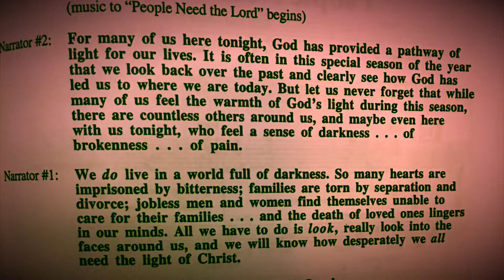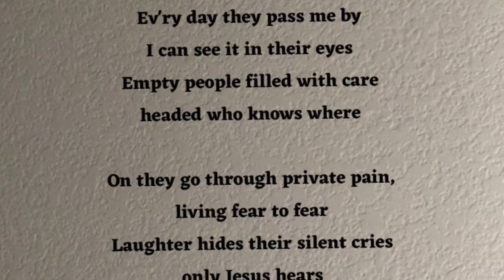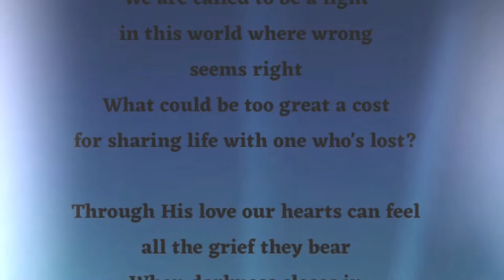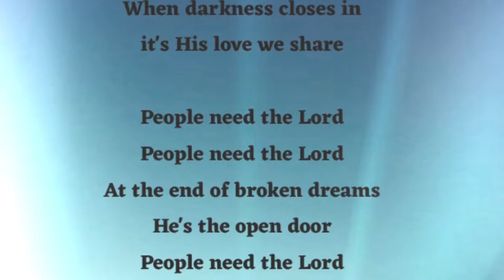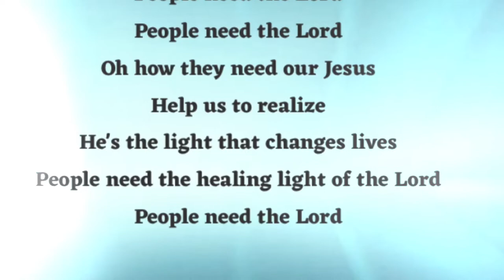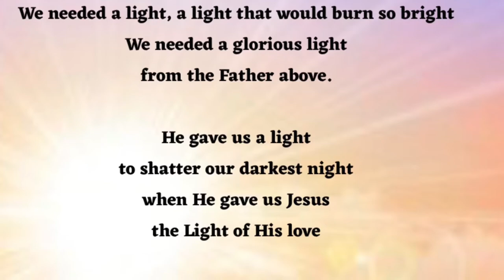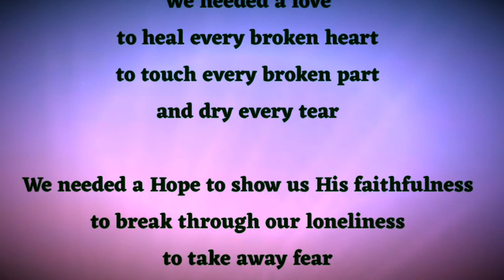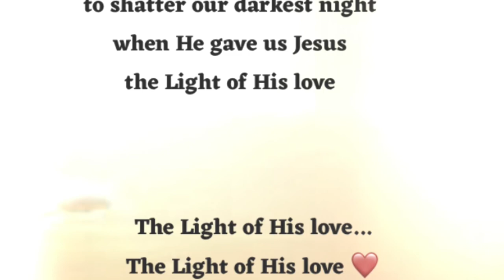People Need The Lord with The Light Of His Love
From Everlasting Light- A Musical Carol for the Dark World (1986).
Created by Claire Cloninger & Mark Hayes
Arranged by Mark Hayes
Orchestrated by Dave Maddux

From The Light of His Love Musical by David Scholl & Brian Carr

Words & Music by Greg Nelson & Phil Mchugh
Performed by Bonnie Keen 🧐

The Light of His Love

Video title: People Need The Lord with The Light Of His Love
Copyrighted content: The melody found in People Need The Lord (Album Version)
Claimed by: LatinAutorPerf, LatinAutor - UMPG, Capitol CMG Publishing, Adorando Brazil, and UMPI